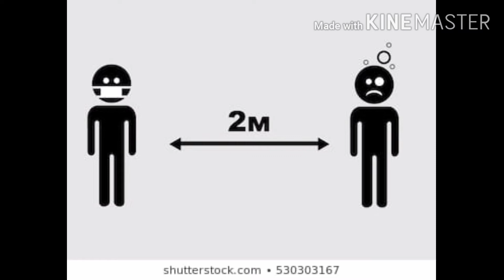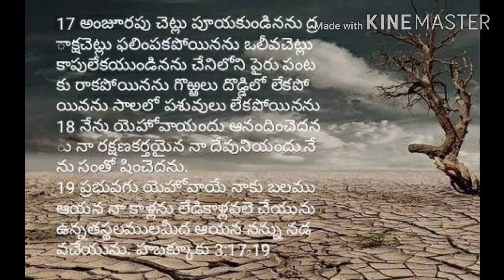JUNE 8th 2020 Breaking News || Prardhanaa Sthalaalu Theravabadunu || June 8 గుడిలు తెరవబడును